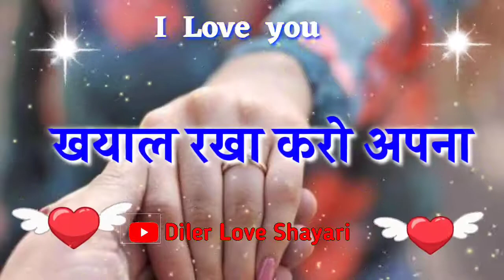Khayal rakha karo apna jaan🌹 दिल छू लेने वाली शायरी🌹love shayari status🌹pyar mohabbat shayari video